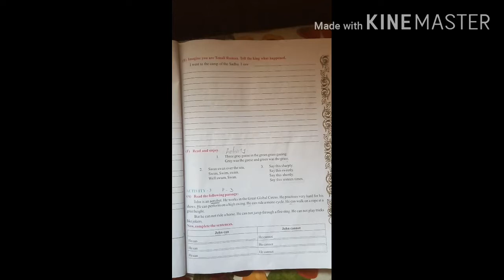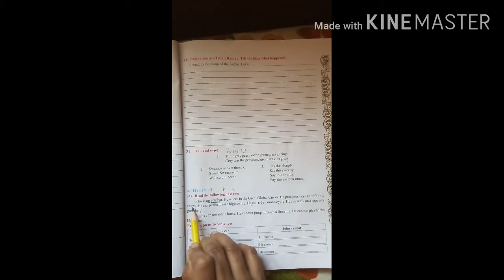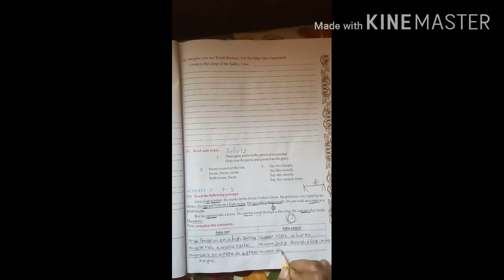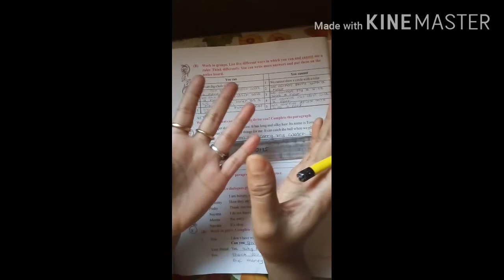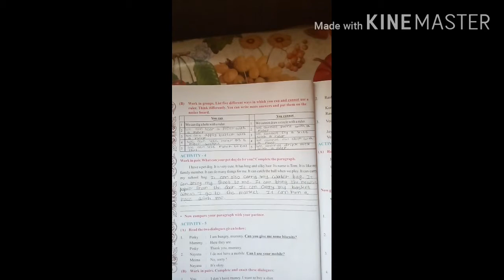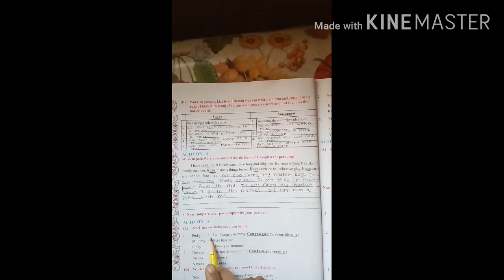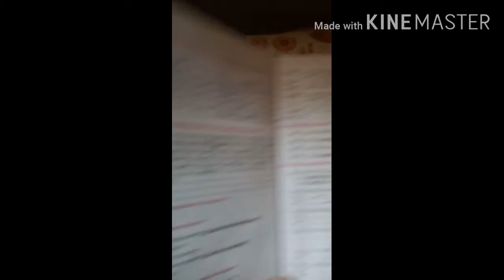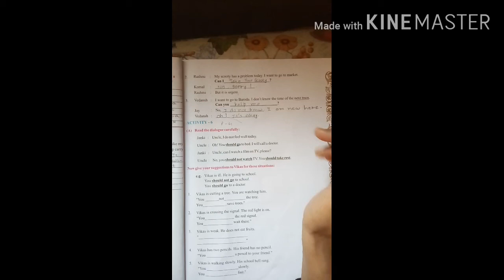Std-8 Guj.medi. sub-English sem-2 unit-1 part-4 by Firdosh shaikh